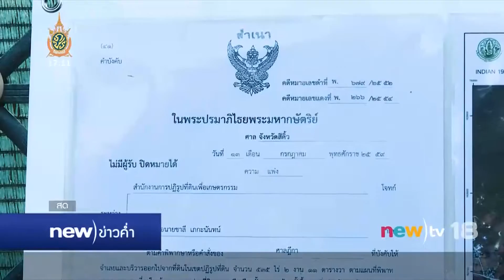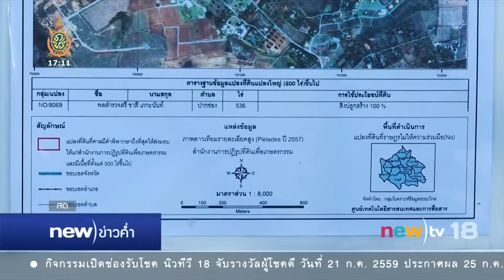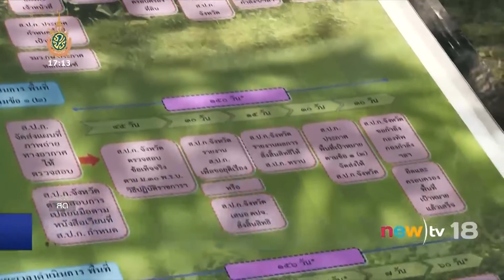ส.ป.ก.เดินหน้าใช้ม.44ทวงคืนพื้นที่ | 17-07-59 | new)ข่าวค่ำ | new)tv